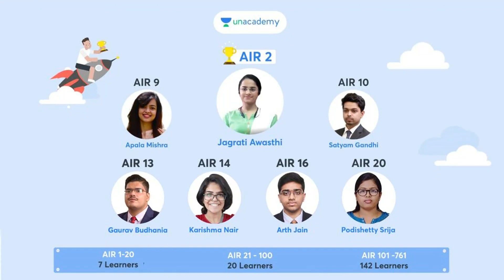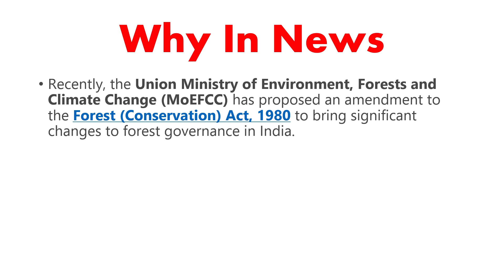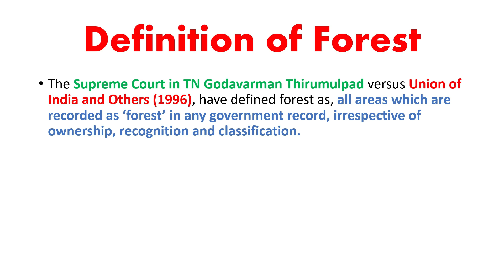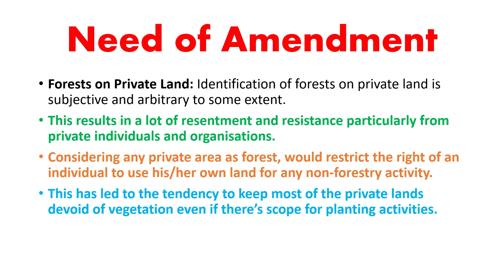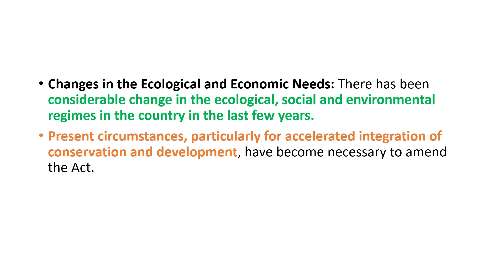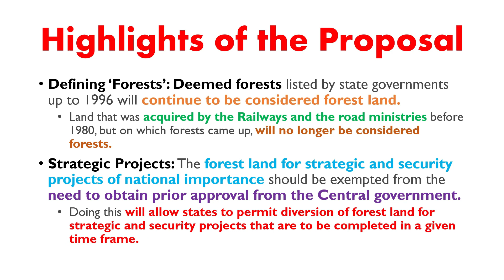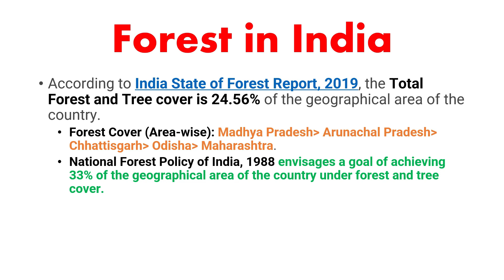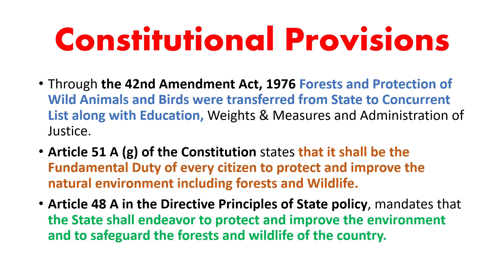Forest Conservation Act 1980 | Proposal to Amend the Forest (Conservation) Act | UPSC IAS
Recently, the Union Ministry of Environment, Forests and Climate Change (MoEFCC) has proposed an amendment to the Forest (Conservation) Act, 1980 to bring significant changes to forest governance in India.